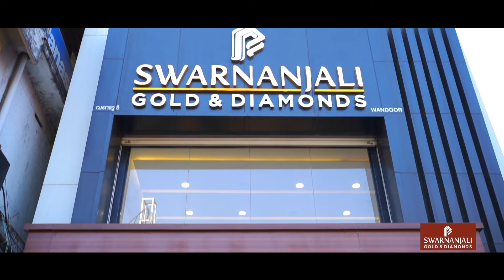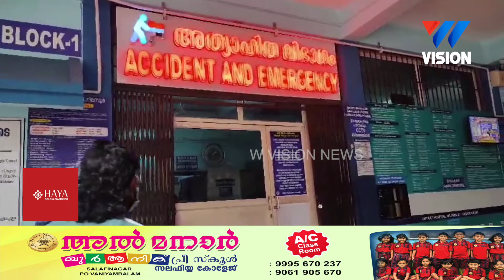ചക്കയിടുന്നതിനിടെ പ്ലാവിൽ നിന്ന് വീണ് ആദിവാസി യുവാവിന് പരിക്ക്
വെറ്റില കൊല്ലി ഗോത്ര ഊരിലെ സുന്ദരനാണ് പരിക്കേറ്റത്